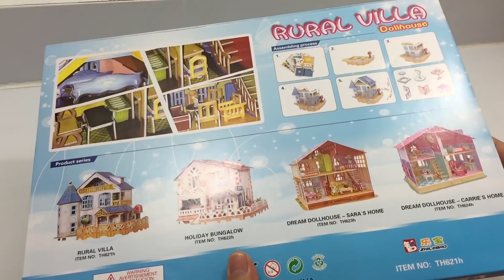DIY Miniature Rural Villa Dollhouse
Let's assembly this miniatures dollhouse together with this video instruction. It's really fun and enjoy it.